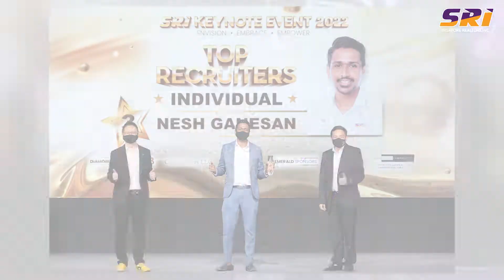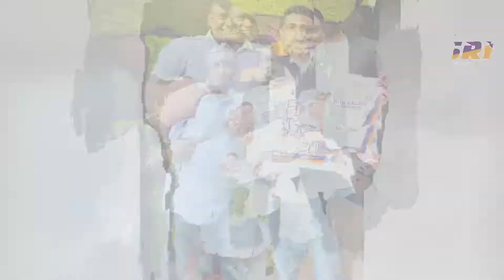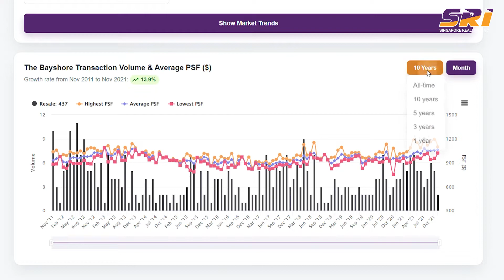WinTogether with Nesh Ganesan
With more than 12 years of experience in the real estate industry and having transacted more than 200+ HDB flats, Nesh Ganesan is also one of SRI’s youngest District Directors.

Nesh is a certified ACLP trainer and has previously conducted several HDB Enrich trainings for SRI.